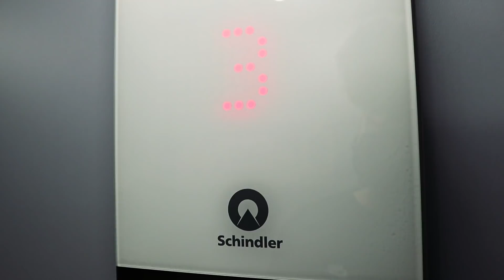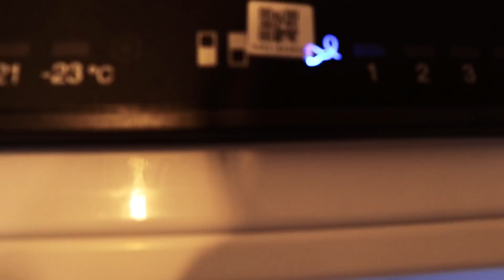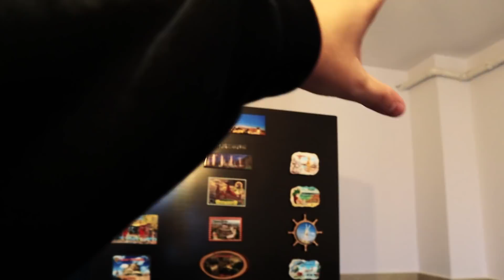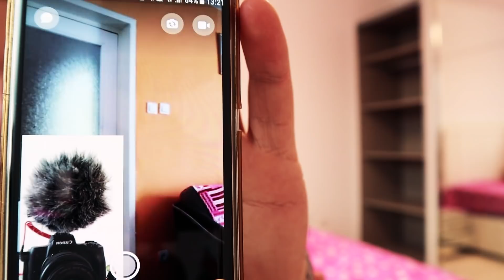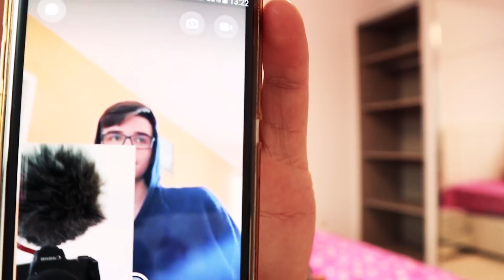CAMERA DE GAMING IN CURAND! • Vlog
👓 OCHELARI GAMING 👓

🖥️💻🖱️⌨️  PC GAMING  🖥️💻🖱️⌨️

🖥️💻🖱️⌨️  PC STREAM  🖥️💻🖱️⌨️

🖥️💻🖱️⌨️  PERIFERICE  🖥️💻🖱️⌨️